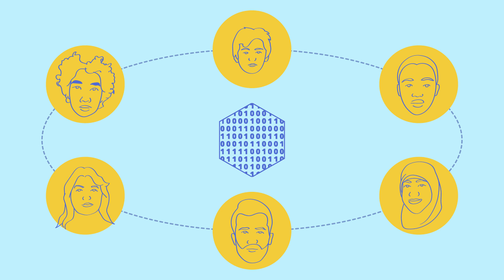Pingbo Tang: Creating AI Assistants for a Safer World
Pingbo Tang discusses his work to create AI assistants that support infrastructure jobs, such as air traffic controlling and construction logistics.